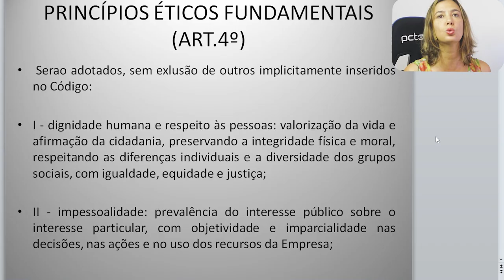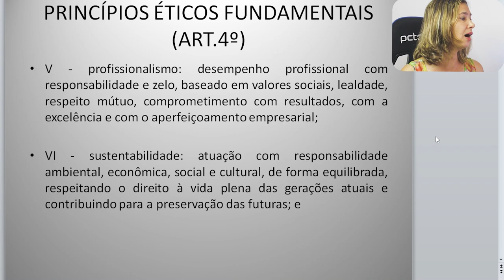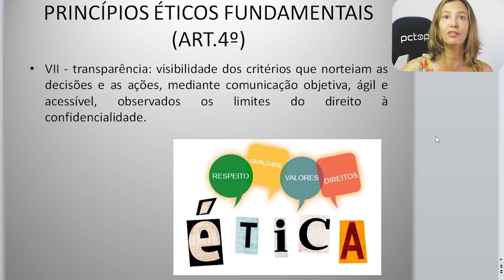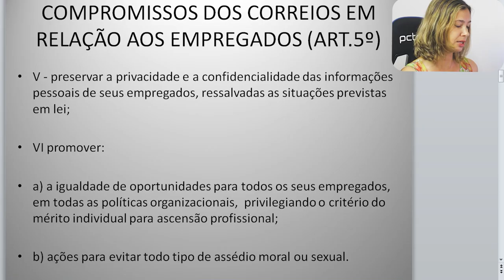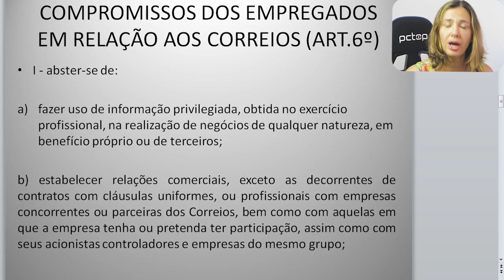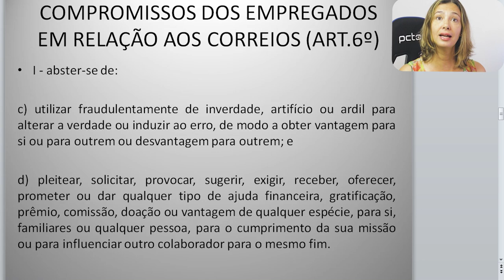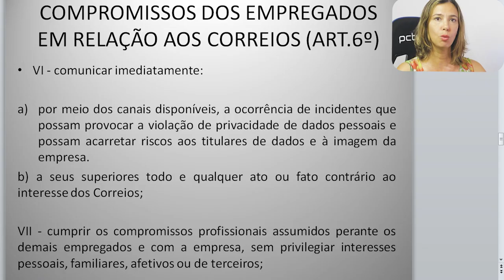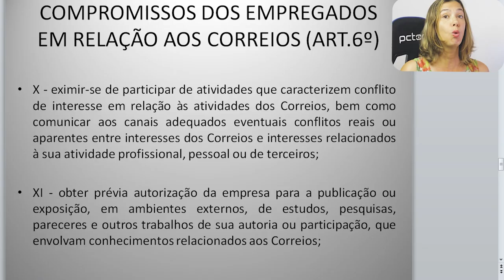CÓDIGO DE ÉTICA DOS CORREIOS - VIDEOAULA PARTE 2 - Nível médio e superior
Videoaula sobre a segunda parte do Código de Conduta Ética e Integridade dos Correios que aborda os princípios éticos dos Correios, os compromissos dos Correios em relação aos seus empregados e os compromissos dos empregados em relação à empresa.

Esse tema é cobrado para todos os cargos do concurso de 2024, portanto, você precisa aprender. Estude comigo em uma linguagem simples e objetiva!

Equipamentos que eu uso:
CÂMERA KIT
RING LIGHT (completo)